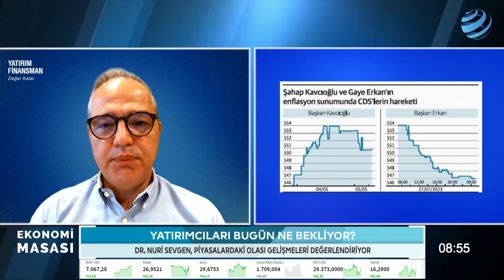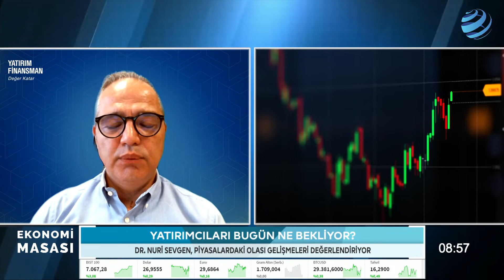Bilançolar Geliyor! Borsada Bu Ağustos Farklı Olabilir | Nuri Sevgen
Yatırım Finansman Türev Piyasalar ve Yatırım Danışmanlığından Sorumlu Direktör Dr. Nuri Sevgen, Borsa İstanbul'da bilançolar gelmesi ile birlikte borsada bu Ağustos ayında farklı olabilecek fiyat değerlemelerini ve Bist100'de oluşabilecek haber akışları ile takip edilmesi gereken önemli seviyeleri Bader Arslan ve Dr. Barış Esen ile birlikte Ekonomi Masası'nda değerlendirdi.